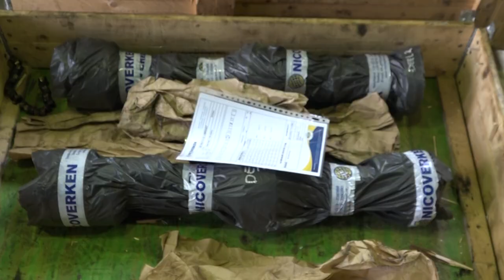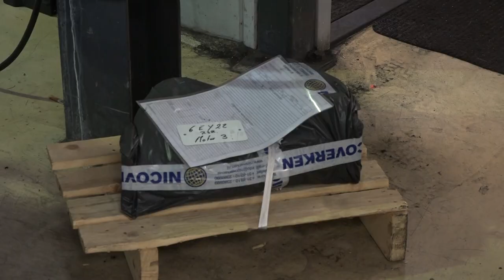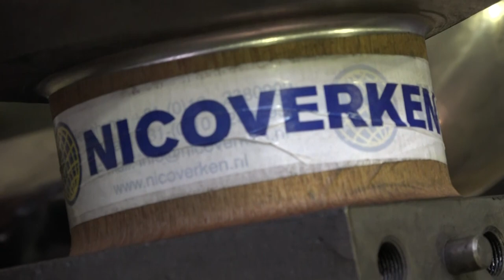NICOVERKEN voor tiende jaar aan Sparta verbonden: 'Blijven op het mooiste shirt van Nederland staan'